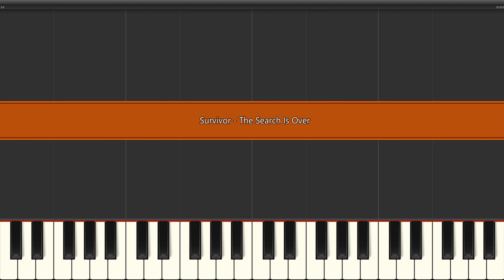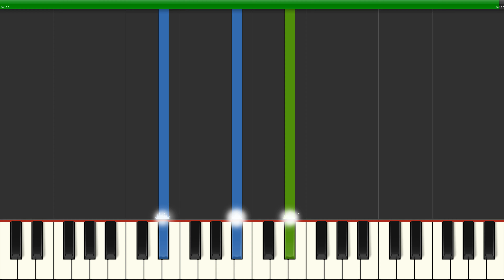Survivor - The Search Is Over (Slow Medium) Piano Tutorial 4K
Learn how to play Survivor - The Search Is Over (Slow Medium) Piano Tutorial 4K video. Enjoy!
00:00 - Medium Piano Original Tempo
04:15 - Medium Piano Slow Tempo